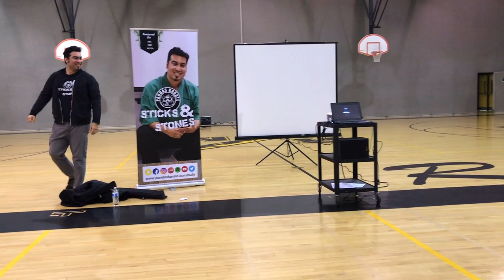SPEAKING TO 300+ STUDENTS | Richard Montgomery HS Vlog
In this video I'll perform a school talk at Richard Montgomery High School.

This was our 5th time conducting a school talk at RM. We met some amazing people that day. Some of them recognized me from Julius West MS. Its always great to share my story with the community in hopes of inspiring people to do preserver in their own lives.

Have you ever been to Richard Montgomery High School?